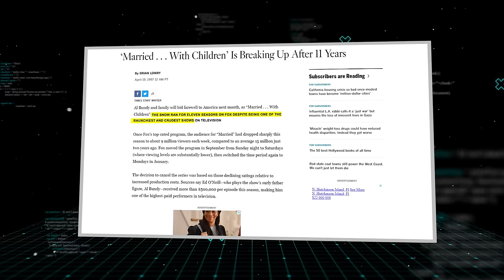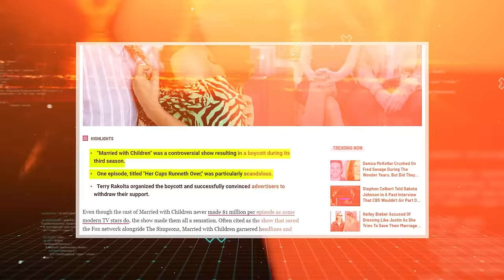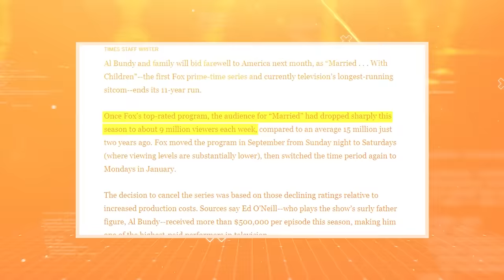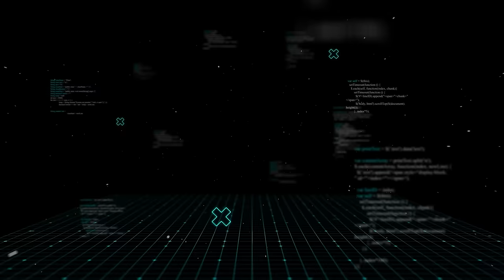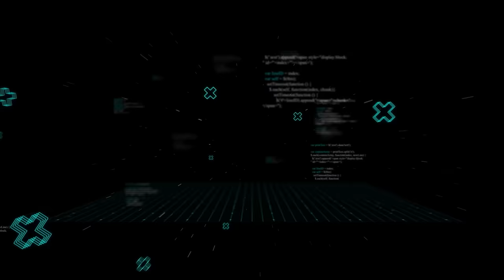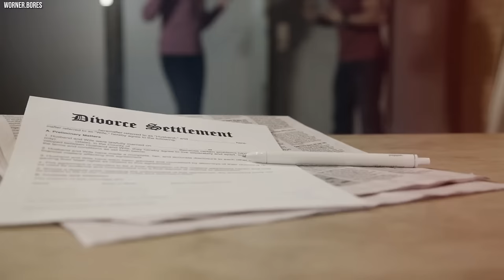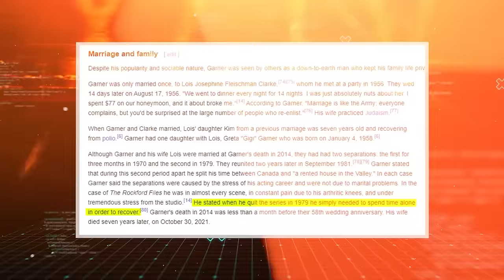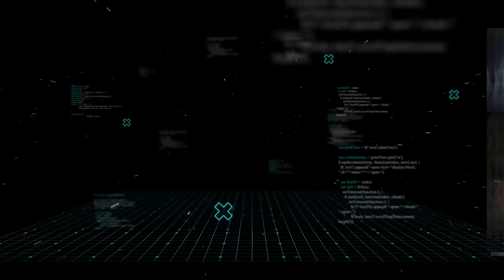GREATEST Sitcoms That Went TOO Far Then Got Cancelled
Stories of 6 great sitcoms that were canceled. Stories of 6 great sitcoms that were canceled. Hefty pay cheques, ridiculous demands, raunchy storylines and toxic working sets—this sort of witches’ cauldron is a disaster recipe for any promising television show seeking to make its mark. While some shows are built to survive against all odds, some meet their tragic end at the hands of their creators or networks. The end result is always the same: loss of a television laurel. Today, we are shedding light on six great sitcoms that were canceled for crossing the lines..